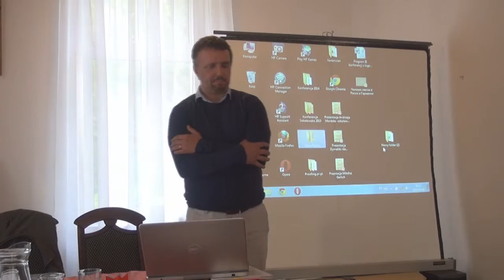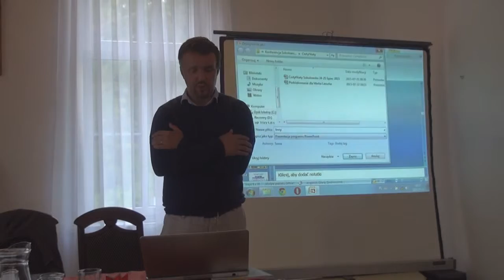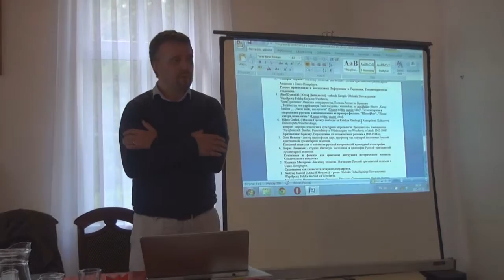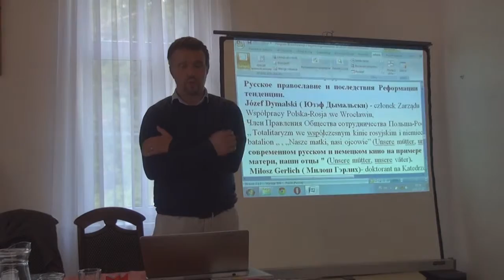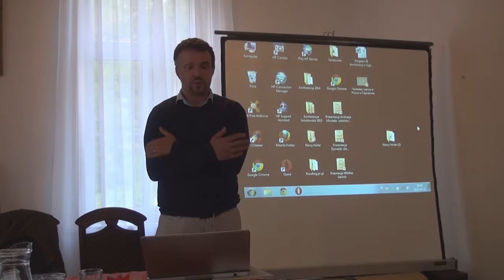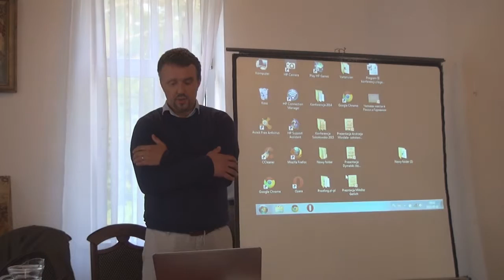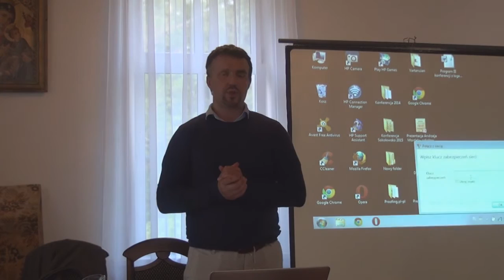Тоталитаризм в фашистской Германии и советской России, 7 часть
7 часть международной научно-практической конференции "Тоталитаризм в фашистской Германии и советской России. Вожди и народы в сходствах и различиях. Историко- культурологический анализ.” 24-25 июля 2015 г.
Тимофей Чернов "Русское православие и последствия Реформации в Германии. Тоталитаристские тенденции".